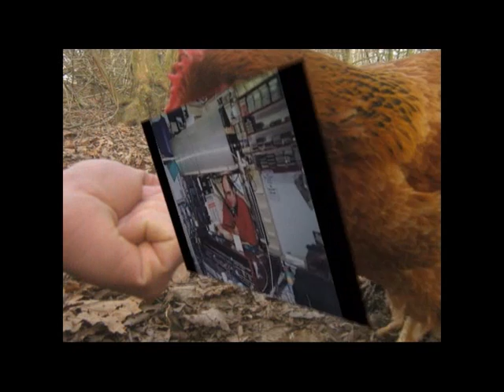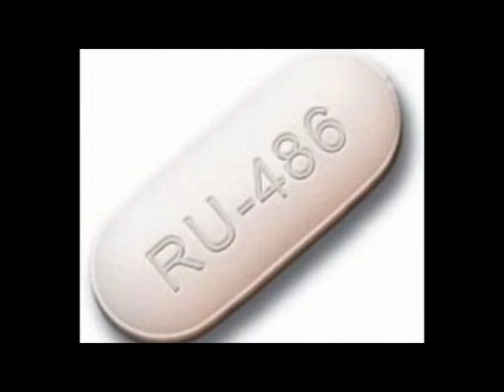Vittorio Messori "una calunnia che la chiesa cattolica è stata cattiva contro i catari" [531B]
Vittorio Messori "una calunnia che la chiesa cattolica è stata cattiva contro i catari"; [02:45] "I bimbi imparano a contare prima che a parlare"; [03:26] "Harry Potter nudo è diseducativo"; [04:36] "non piango perché se no scende la vicina che ammazza i bambini"; [06:32] Galline e pecore sono geniali; [08:14] "Drogati nella mente"; [11:26] "Nuovi rimedi nascosti nei libri antichi"; [14:52] Il monoteismo è destinato a implodere; [18:15] RU-486 "Inchiesta archiviata" non è violazione della legge di interruzione volontaria di gravidanza; Ivano; Giampaolo ; Un cattolico muore vuoto e disperato, quando muore l'ateo o il pagano invece.
20070201B foto di Daniel Radcliffe: autore Heathyr

Video collegato:
I Catari
Conferenza di Fiorella Di Stefano sui Catari e le vicende che portarono al loro sterminio.